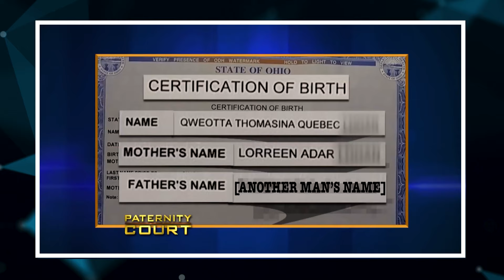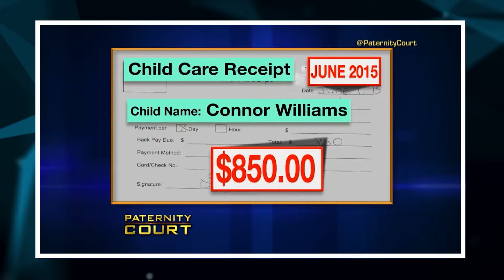OMG Paternity Court's MOST Shocking Moments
OMG Paternity Court's MOST Shocking Moments. In this video, we go over OMG Paternity Court's MOST Shocking Moments.